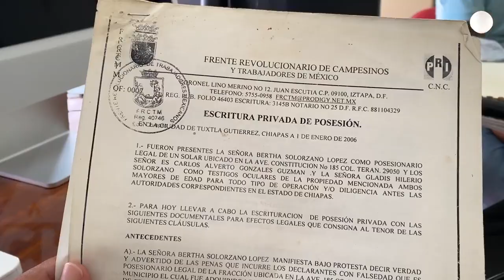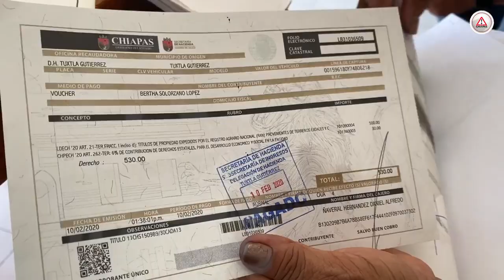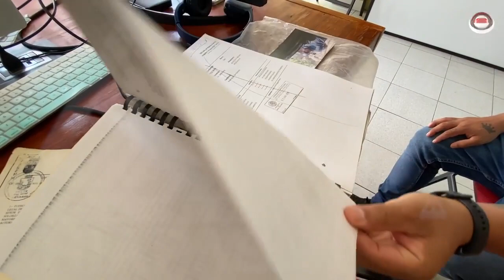Empresario y abogado acusados de despojar de su casa a mujer “cerillito”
El empresario José Luis Morales Alducin y el abogado Fernando Gutiérrez López están acusados de despojar a la señora Bertha Solórzano López de su vivienda ubicada en la calle Constitución, de la colonia Terán.